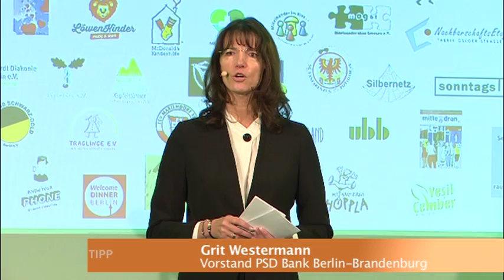PSD Bank 2017